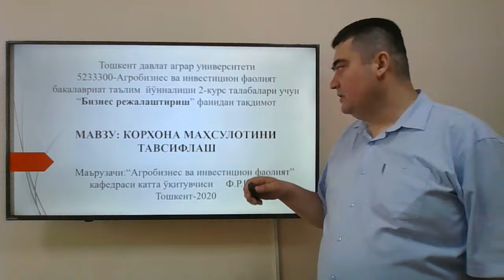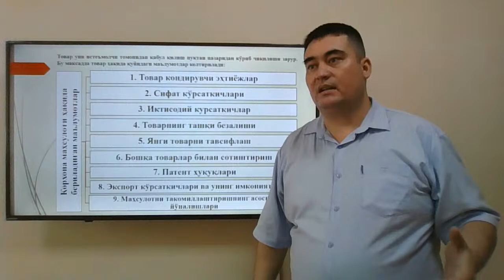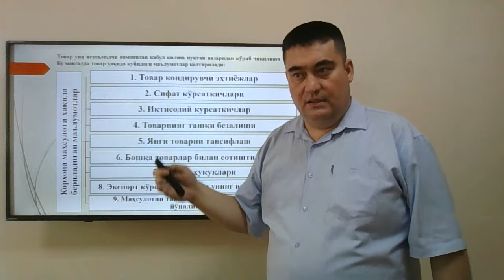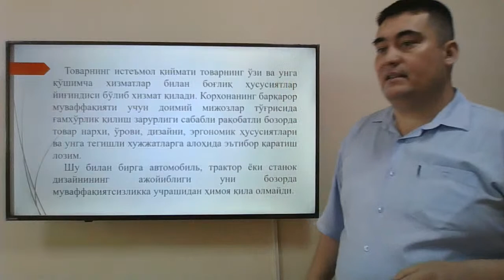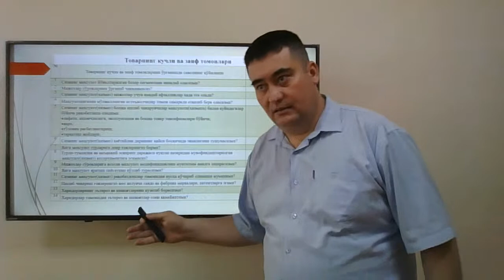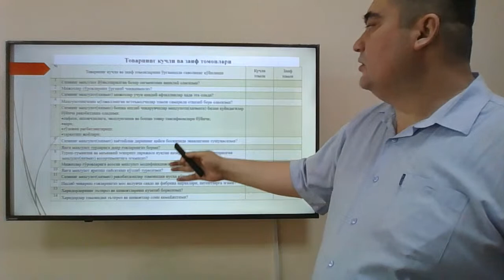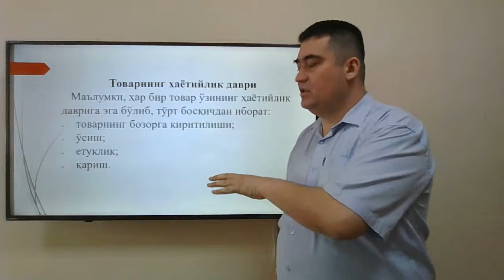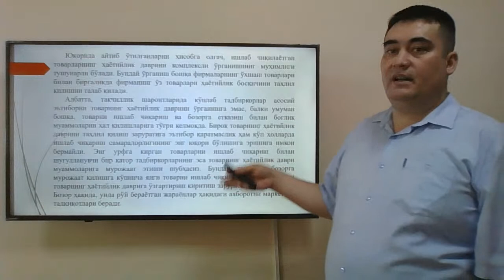Mavzu: Korxona mahsulotini tavsiflash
OTM: Toshkent davlat agrar universiteti
 Fakultet: Agrologistika va biznes
Kafedra: Agrobiznes va investitsion faoliyat
Fan: Biznes rejalashtirish
Ma’ruzachi: F.R.Islamov